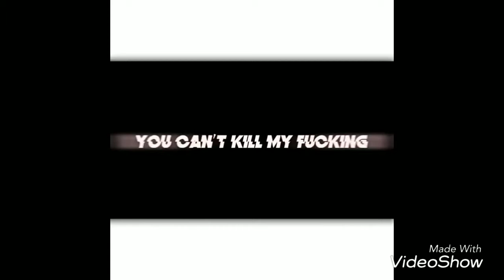My Hero Academia Edits By: Me